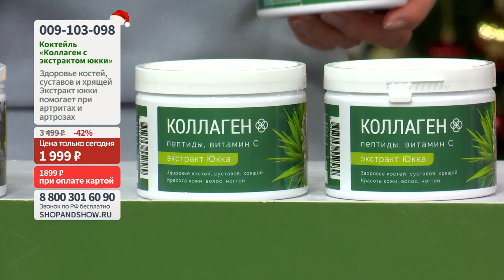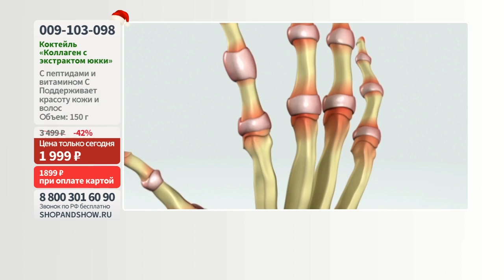«Коллаген + пептиды, витамин С и экстракт юкки» Health & Beauty. «Shop and Show» (здоровье)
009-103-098 «Коллаген + пептиды, витамин С и экстракт юкки» Health & Beauty, мультикомпонентный коктейль (150 г)

Давайте дружить ;)